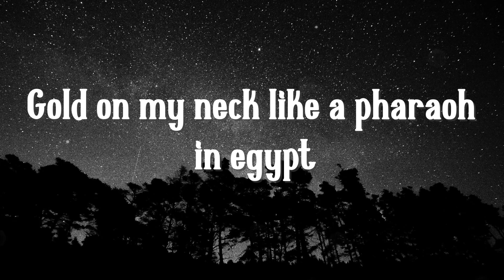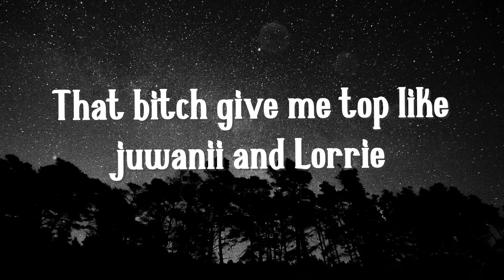Yvvng2k - Moses (Lyrics)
📸Picture credit:
elvis bekmanis

🎼 Lyrics : Moses :-

Think they should call me lil moses
Slide on yo block like some muh fuckin lotion
Get played like a game and finessed out yo tokens
I'm finna beat this nigga ass HOLD THIS
You niggas is momma boys I call you Seymour
Im finna break that bitch back like she Igor
I'm finna blow this bitch up wit a C4
High speed chase ima take a lil detour
That bitch she a pig ima call that hoe porky
Rerocc the drop servin yellow like Dorothy
Fuck ya whole gang said my glock had an orgy
Say who is 2k I say you do not know me
Crown that lil bitch ima name that hoe lisa
Dip when I lean I think my name is Tisa
Swiper no swipey they call me lil visa
Gold on my neck like a pharaoh in egypt
She gave me brain so I think ima dork
Hop in the benz and im driving in sports
Hop in the coup I do not use the door
I play wit them bands everyday like a chore
Dubs and above I cannot serve a dime
He asked for a 4 but a served him a line
Run off on me you'll be riskin yo life
If you ain't got money dont ask for the price
Talk on the net but in person don't show it
I'm finna catch a lil body like covid
Drum on my glock let it go like its frozen
Kick on this bitch no karate I'm chosen
Carry the stick they should call me lil moses
Blue face in my pocket my wrist look like Dori
That bitch give me top like juwanii and Lorrie
Niggas be acting like they is important

Please submit your music here⬇️NEW